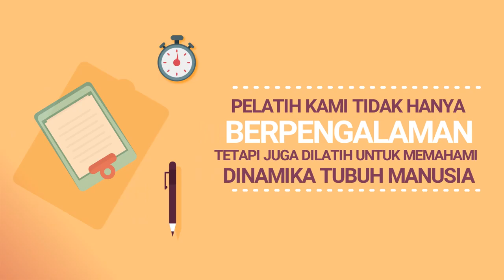085383904419- Jasa pembuatan video promosi/iklan resmi di Kota Gunungsitoli